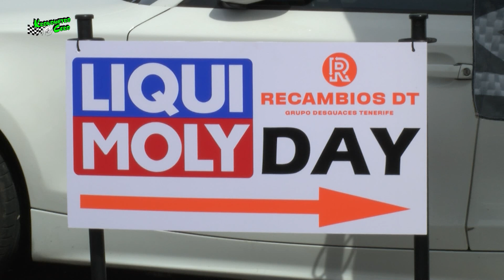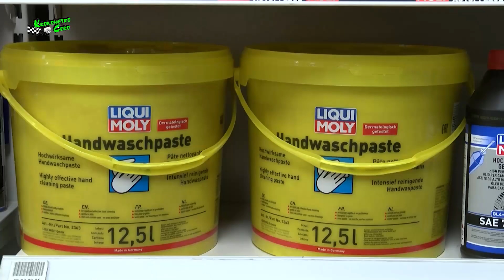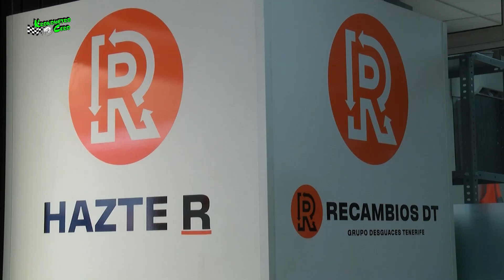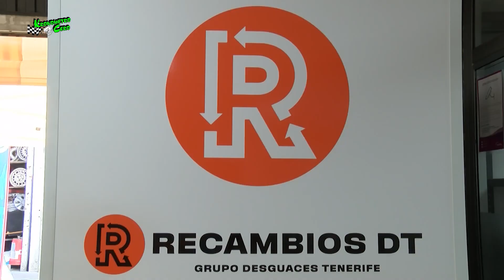LIQUI MOLY DAYS DESGUACES TENERIFE 2023 CON KRONOMETRO CERO